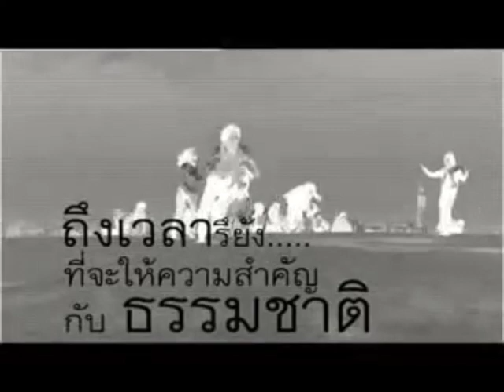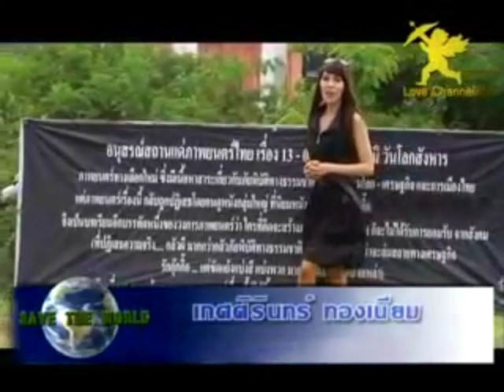"ทรนง" ผู้กำกับภาพยนตร์ที่มีแนวทางสร้างภาพยนตร์เป็นวิถีตนเอง